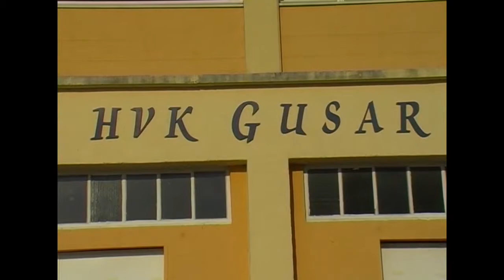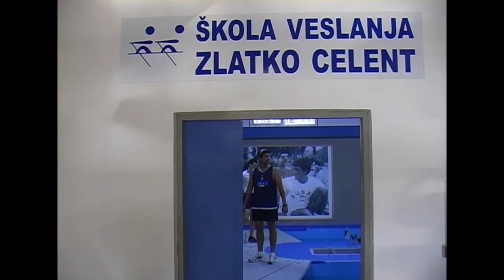Zemlja čudesa - Prvi dan lita 2011. - najava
Za sve one koji s japankama u ruci trce s mora i gustaju u mirisu kise u sri lita, za one koji obozavaju dinju i mrzlu pivu, za kokosovo mliko na zenskoj kozi, za bezbrojne ogrebotine od nocnog kupanja, za sto ludih skokova i bezbroj losih upada... evo nam lito!!! Amo proslavit.